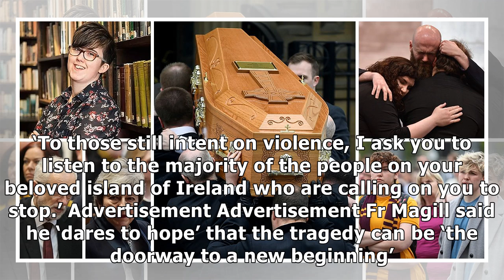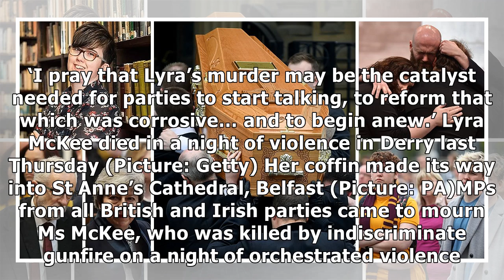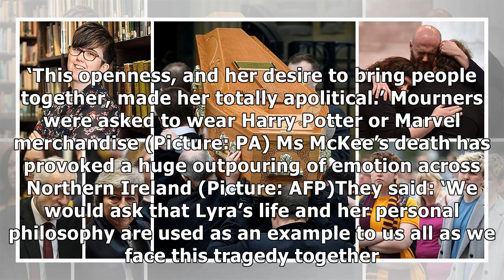Funeral for murdered journalist Lyra McKee as family pay tribute